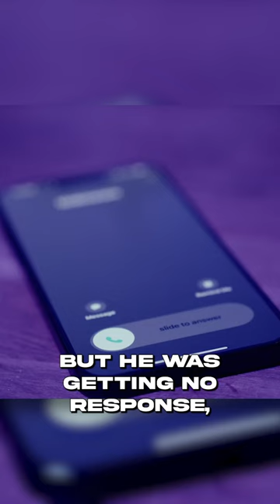Free To Kill: The Case Of Theodore Johnson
Watch the full case on @TrulyCriminal 🖤

When emergency services in England responded to a call to a train station, they had no idea the horror that was about to unfold. They would uncover a series of crimes spanning decades, a web of manipulation and lies and missed opportunities to protect those most vulnerable.